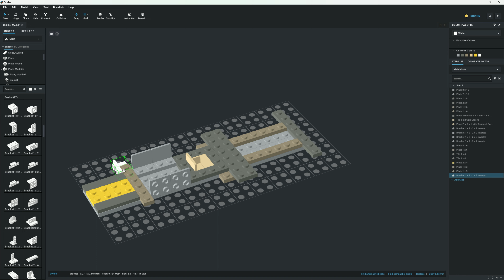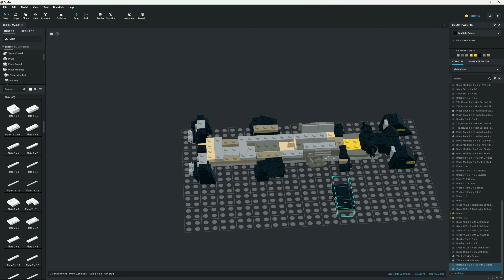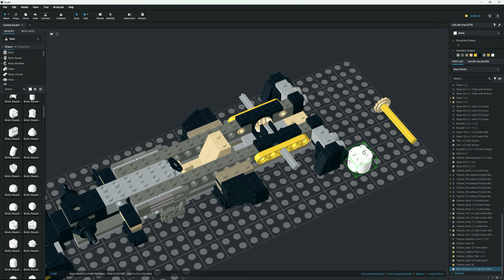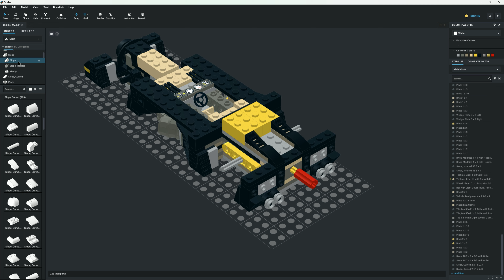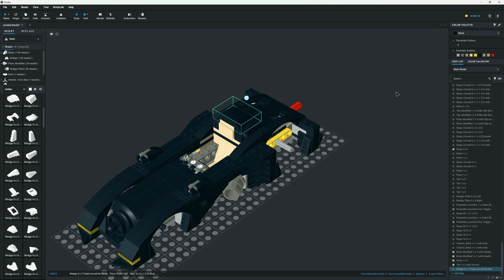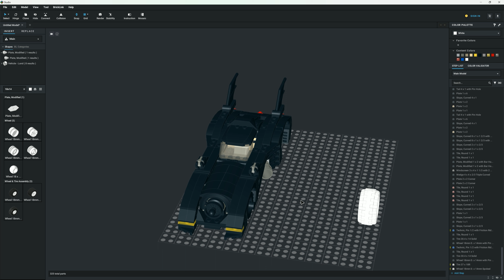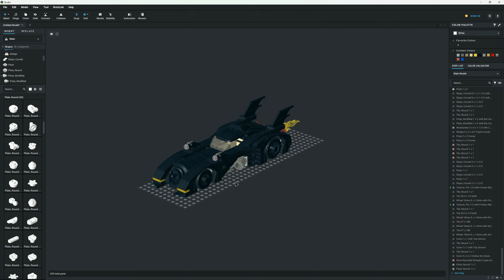Lego Batman 1989 Batmobile 40433 done in Studio 2.0 | Speed Build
Este video muestra el proceso paso a paso en Studio 2.0 de como se construye el Lego Batman Batmobile

Programa:
- Studio 2.0

0:00 Intro
0:03 Batmobile
6:05 Modelo Renderizado